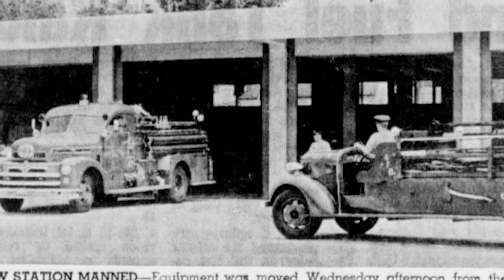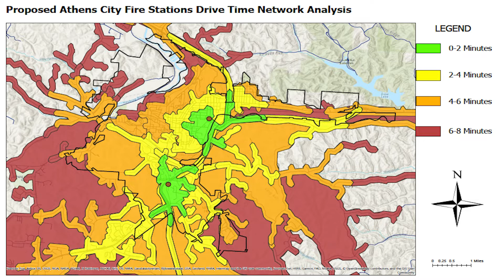Athens Fire Department Headquarters Replacement Plan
Athens Fire Department Headquarters Replacement Plan. Chief Rymer discusses the history of the current station and the proposed station headquarters replacement.